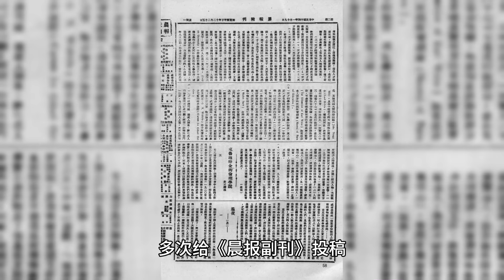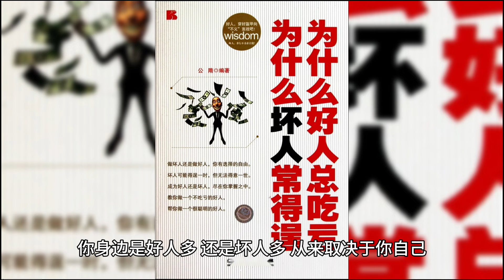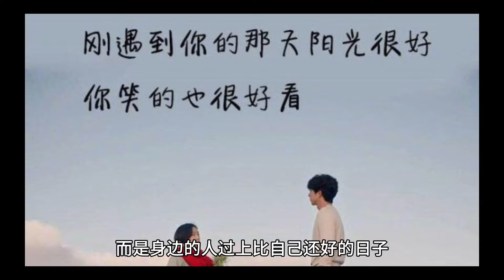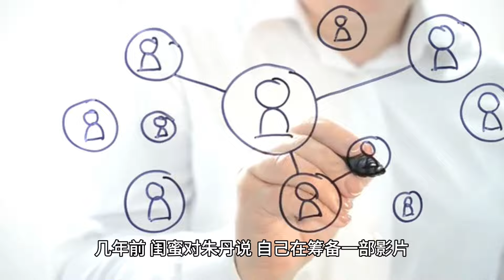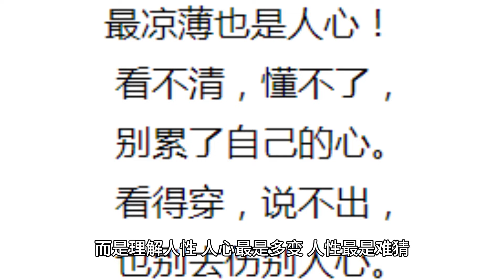当你明白了人性，就不会抱怨了。